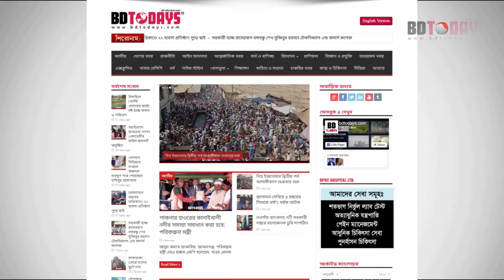কোমর ও হাঁটু ব্যথার কার্যকর চিকিৎসা পাবেন কিভাবে? জানুন বিস্তারিত | Back Pain || Knee Pain Treatment